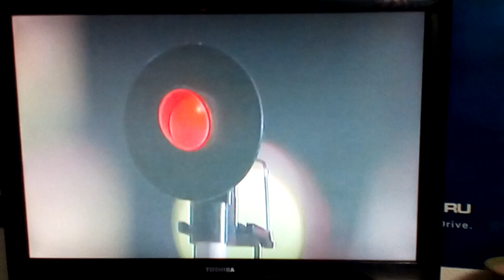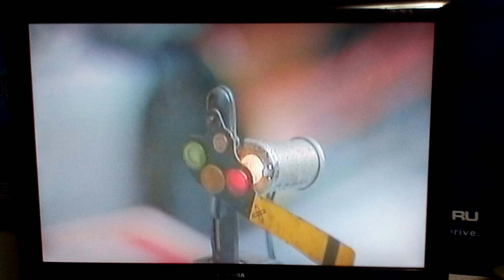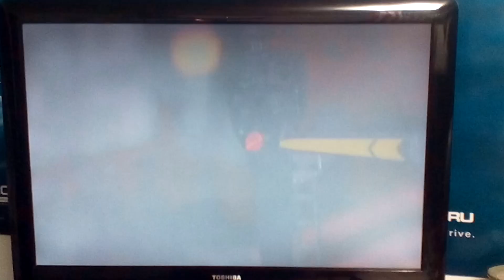THE BEST OF I LOVE TOY TRAINS PARTS 1-6 DVD PART 10